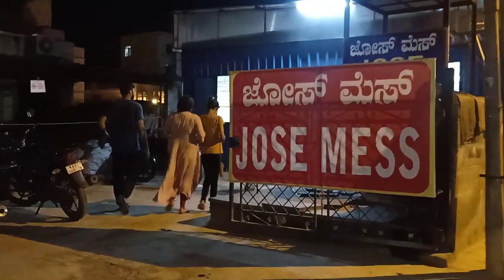ജോസ് മെസ്സിലെ രുചികൾ | Jose Mess Bangalore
Exploring new tastes from the famous Jose mess Bangalore.